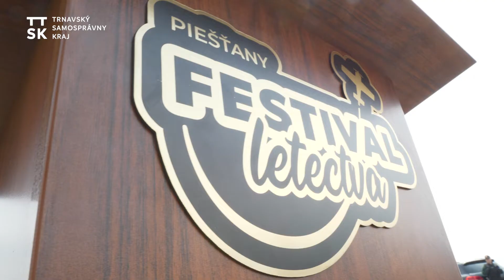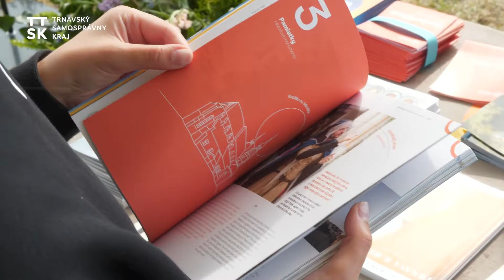☁️ ZAŽILI SME VÍKEND V OBLAKOCH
🌍 Druhý májový víkend patril Festival letectva Piešťany a prehliadke toho najlepšieho, čo dokážu lietadlá z Čiech, Maďarska, Poľska a Škandinávie.
🛩️ Cestu na Letisko Piešťany - Piešťany Airport (PZY) si našlo 2️⃣2️⃣-tisíc z vás, nadšencov lietajúcich strojov.
🎆 Leteckí akrobati predvádzali svoje kúsky aj po zotmení na unikátnej nočnej show s lasermi, pyrotechnikou a dronmi, ktorá bola prvá svojho druhu na Slovensku.
✈️ Celkovo ste si počas víkendového eventu mohli pozrieť 1️⃣1️⃣3️⃣ lietadiel, či už priamo vo vzduchu alebo v rámci prezentačnej výstavy Aeroexpo.
🎥 Vzlietnite s nami do oblakov v krátkom videu.